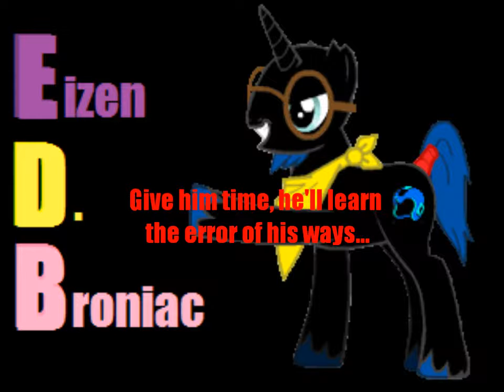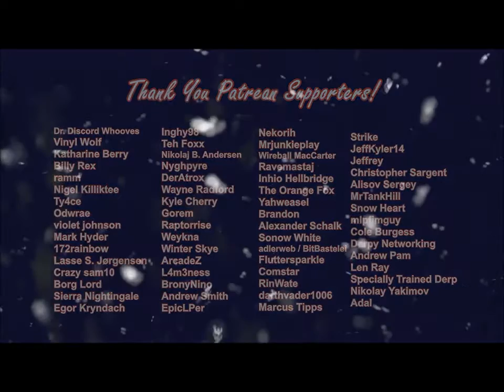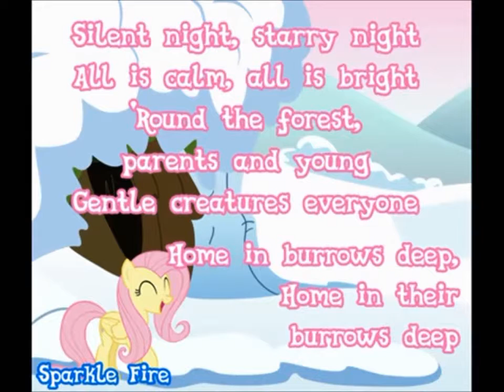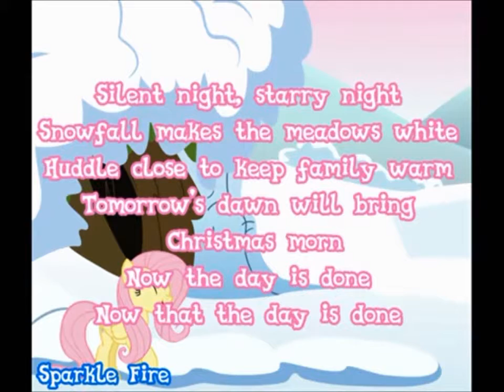Let's React to MLP Christmas Songs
Merry Holidays everypony!  ...Or was it Happy Christmas?  ...Oh well, I'm sure somepony will know/understand what I'm talking about.  In tonight's late Christmas entry, I'll be reacting to 3 different Christmas songs featuring our lovable MLP cast (2 from the "It's a Pony Kind of Christmas" Soundtrack and one from every Brony's good ol' autotuner: Tridashie!)  Enjoy and I'll see you all in 2017!  Oh, and for anypony who's interested, at the bottom of the video description is a version of The 12 Days of Christmas I made for the MLP fanbase!

- 12 Days of Christmas (sung by Pinkie Pie): It's a Pony Kind of Christmas Album

- Tridashie's The 12 Days of Pony Christmas

- Silent Night (sung by Fluttershy): It's a Pony Kind of Christmas Album

The 12 Days of Christmas (Eizen's ver.)

On the 1st day of Christmas, Pinkie Pie gave to me:

Discord voiced by John de Lancie

On the 2nd day of Christmas, Pinkie Pie gave to me:

2 Pony Babies and Discord voiced by John de Lancie

On the 3rd day of Christmas, Pinkie Pie gave to me:

3 CM Crusaders, 2 Pony Babies and Discord voiced by John de Lancie

On the 4th day of Christmas, Pinkie Pie gave to me:

4 Pony Princesses, 3 CM Crusaders, 2 Pony babies
and Discord voiced by John de Lancie

On the 5th day of Christmas, Pinkie Pie gave to me:

LOUDER!  ...yay, 4 Pony Princesses, 3 CM Crusaders, 2 Pony Babies

On the 6th day of Christmas, Pinkie Pie gave to me:

6 Elements of Harmony, LOUDER!  ...yay, 4 Pony Princesses, 3 CM Crusaders, 2 Pony Babiess and Discord voiced by John de Lancie

On the 7th day of Christmas, Pinkie Pie gave to me:

7 Wonderbolts, 6 Elements of Harmony, LOUDER!  ...yay, 4 Pony Princesses, 3 CM Crusaders, 2 Pony Babies and Discord voiced by John de Lancie

On the 8th day of Christmas, Pinkie Pie gave to me:

8 of Trixie's tricks, 7 Wonderbolts, 6 Elements of Harmony, LOUDER!!!  ...yay, 4 Pony Princesses, 3 CM Crusaders, 2 Pony Babies and Discord voiced by John de Lancie

On the 9th day of Christmas, Pinkie Pie gave to me:

9 Apple family members, 8 of Trixie's tricks, 7 Wonderbolts,
6 Elements of Harmony, LOUDER!  ...yay, 4 Pony Princesses, 3 CM Crusaders, 2 Pony Babiess and Discord voiced by John de Lancie

On the 10th day of Christmas, Pinkie Pie gave to me:

10 different parties, 9 Apple family members, 8 of Trixie's tricks,
7 Wonderbolts, 6 Elements of Harmony, LOUDER!  ...yay, 4 Pony Princesses, 3 CM Crusaders, 2 Pony babies and Discord voiced by John de Lancie

On the 11th day of Christmas, Pinkie Pie gave to me:

11 custom dresses, 10 different parties, 9 Apple Family Members,
8 of Trixie's Tricks, 7 Wonderbolts, 6 Elements of Harmony, LOUDER!  ...yay, 4 Pony Princesses, 3 CM Crusaders, 2 Pony babies

On the 12th day of Christmas, Pinkie Pie gave to me:

12 various flavors of muffins (including Orange Cranberry, Banana Nut, Blueberry, Lemon Poppyseed and-  DERPY!  What?  I just don't know what went wrong.), 11 custom dresses, 10 different parties, 9 Apple Family Members, 8 of Trixie's Tricks, 7 Wonderbolts, 6 Elements of Harmony, LOUDER!  ...yay, 4 Pony Princesses, 3 CM Crusaders, 2 Pony babies and Discord voiced by John de Lancie!